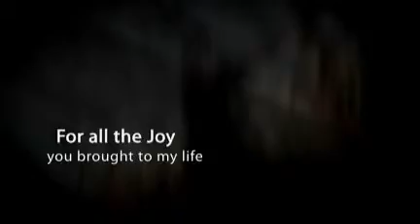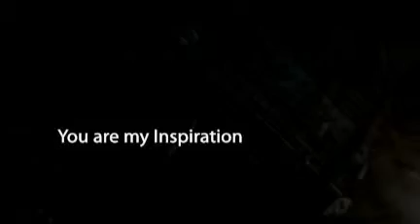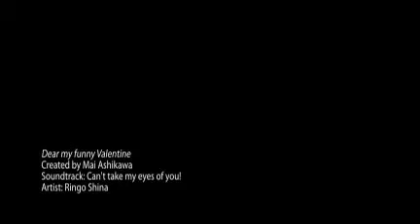I wanna whole world to know how much I love you!